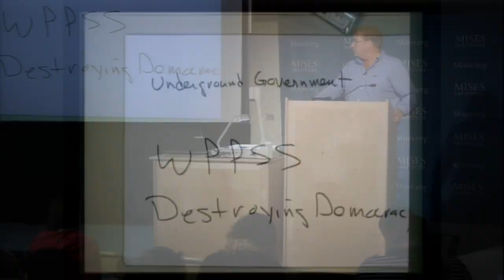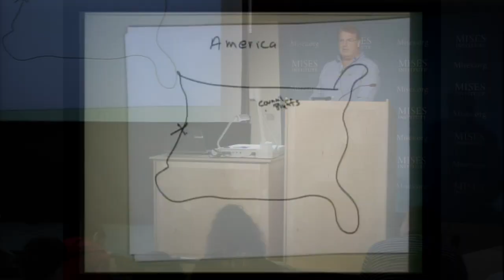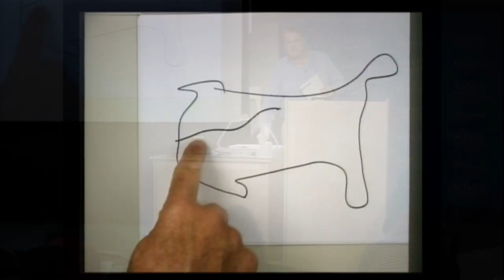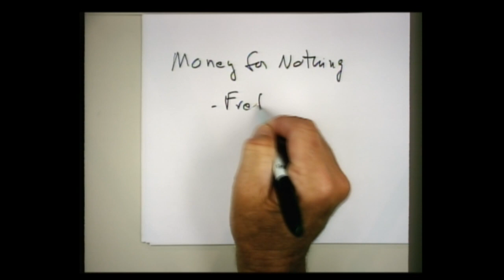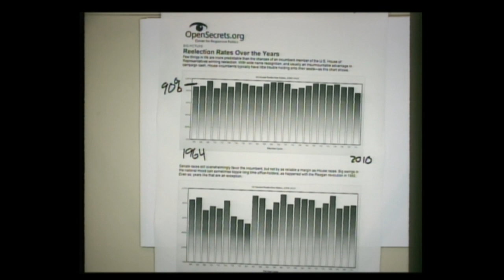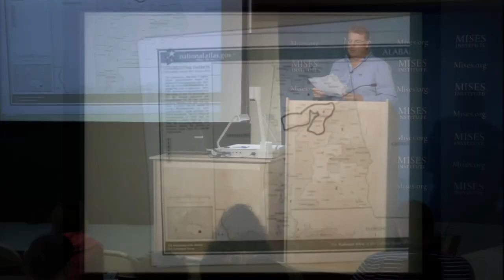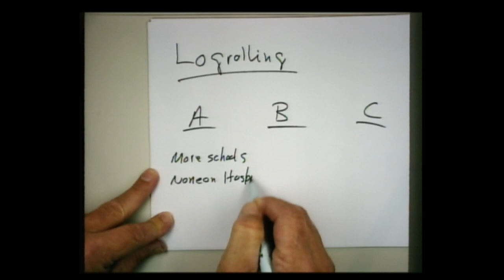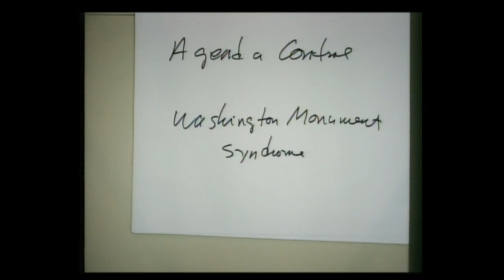The Theory of Political Entrepreneurship | Thomas J. DiLorenzo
Archived from the live Mises.tv broadcast, this lecture by Tom DiLorenzo was presented at the 2011 Mises University in Auburn, Alabama.